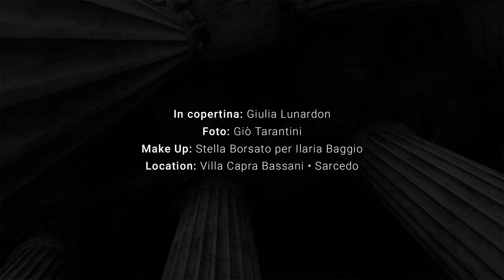BACKSTAGE • Copertine ottobre 2020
Backstage dello shooting per le copertine di ottobre 2020.
Modella: Giulia Lunardon
Foto: Giò Tarantini
MakeUp: Stella Borsato per Ilaria Baggio
Location: Villa Capra Bassani, Sarcedo

Video by IdeeMirate

Direttore di Occhi:
Anna Zaccaria

Redazione di Occhi:
Enrico Bizzotto
Paolo Faccio
Jenny Fietta
Andrea Gobbo
Elisa Serraiotto